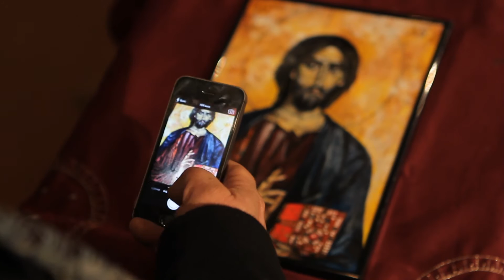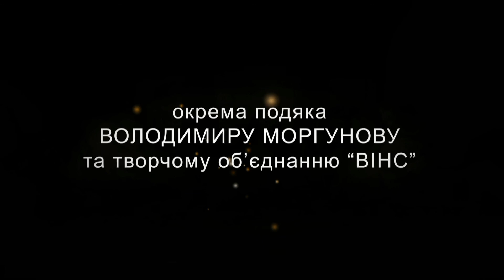Ікона - Дипломні роботи 2014/2015 - Інтершкола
Дипломна робота творчої групи №3

Друзі зважуються на злочин заради порятунку сестри одного з них. Але їхній план зруйновано і тепер всім загрожує смертельна небезпека.